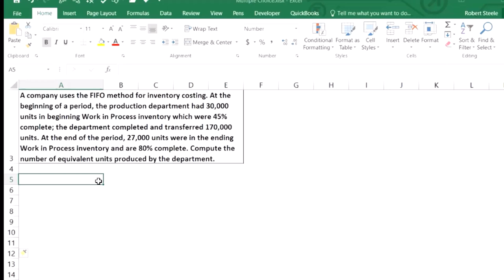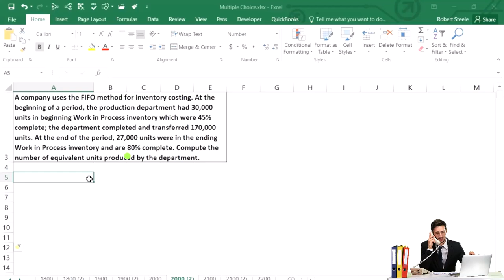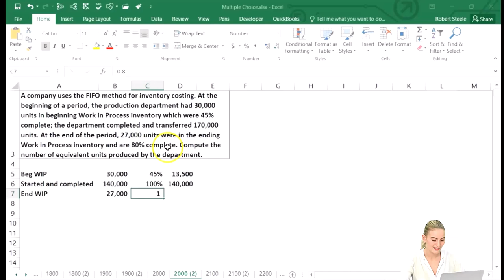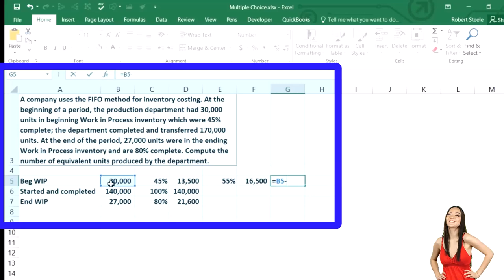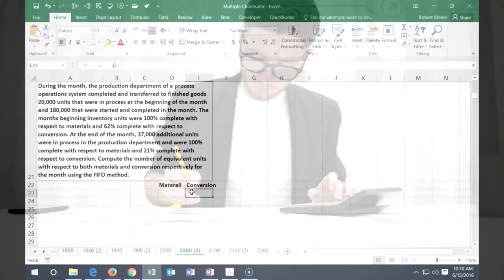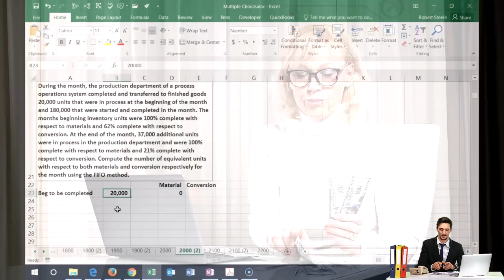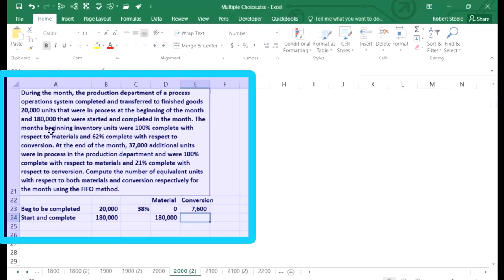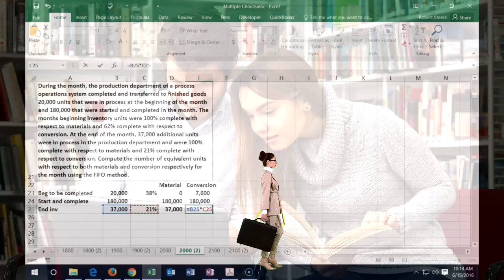Preguntas de la prueba Costeo de procesos 2000.10 Contabilidad financiera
Preguntas de la prueba Costeo de procesos
Contabilidad financiera